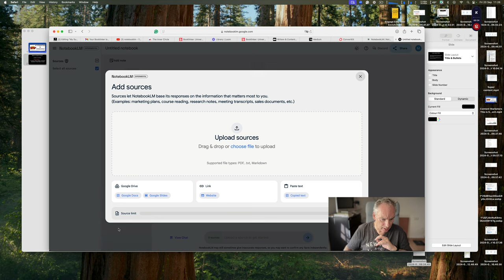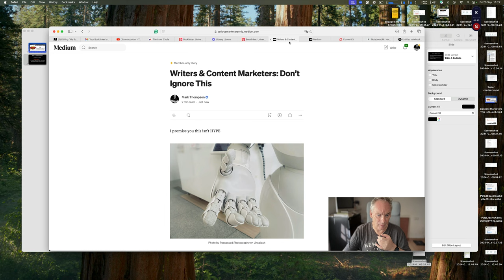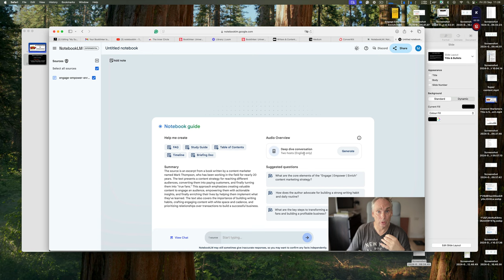AI Gamechanger For Writer and Content Marketers- NotebookLM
This is mindblowing 🤯.  I gave Notebooklm a copy of my book and got it to do a deep dive review. The results are truly amazing; don't take my word for it...have a listen.

 It doesn't sound like AI; it's podcast-quality AI-generated content.

It sounds like a real podcast, with natural language and good discussion, picking up on implied points I thought about but didn't actually make in the book.

NotebookLm is an experimental AI tool from Google.

Truly next-level AI